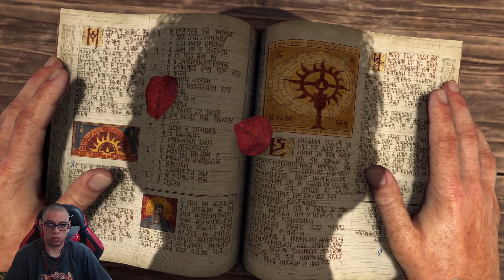Diablo 4 - #1 - Gameplay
Deixa o seu Gostei, Obrigado!